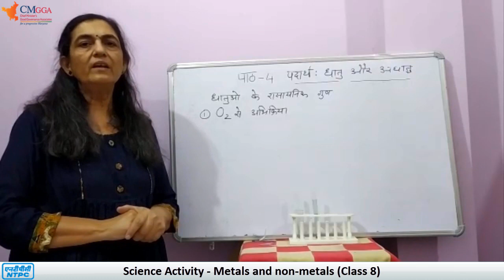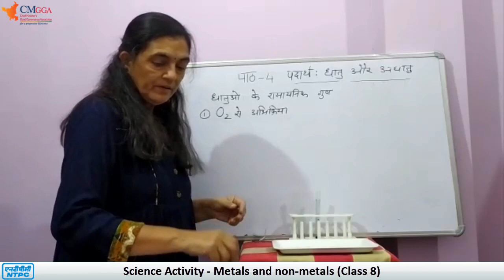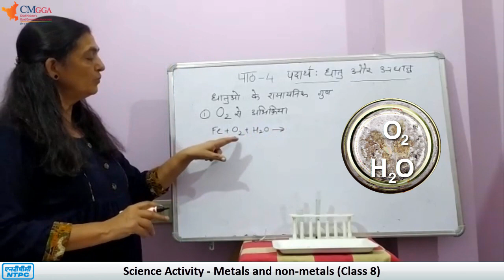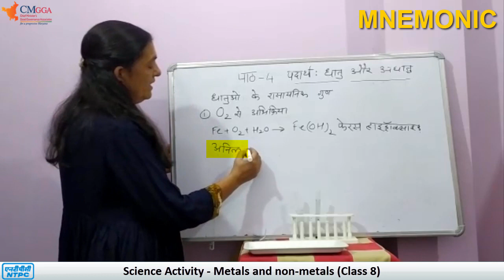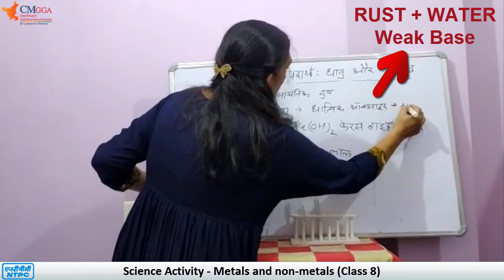Lecture 2 | धातुओं के रासायनिक गुण - लोहे में जंग लगना | पाठ 4 धातु एवं अधातु | Class 8 | Science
Lecture  by Chitra Ma'am
Lecture 2 | धातुओं के रासायनिक गुण | पाठ 4 धातु एवं अधातु | Class 8 | Science Chemical Properties of Metals  rusting of iron
लोहे में जंग लगना